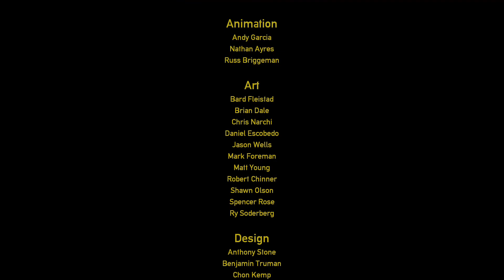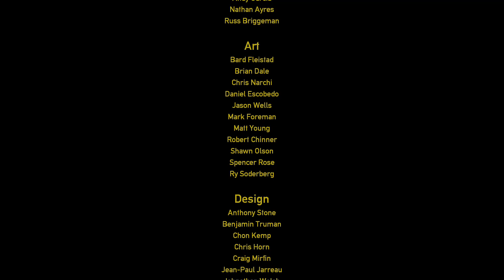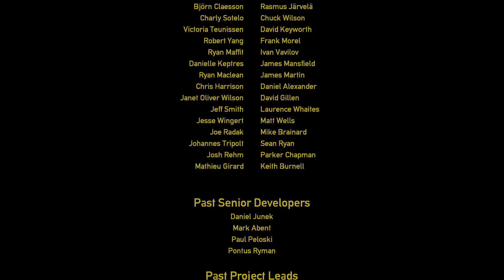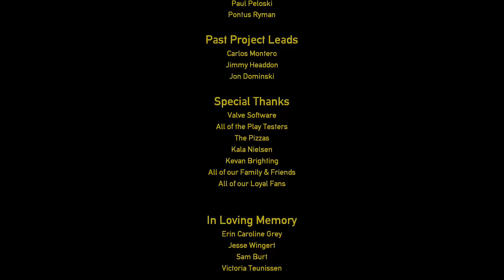BLλCK MESA [31]